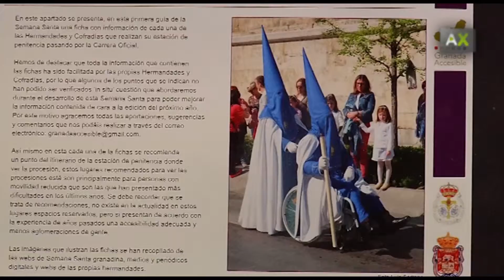格拉纳达的先锋向导，让残疾人能够享受圣周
一个专门为残疾人设计的向导，让他们能够享受圣周期间的游行。它是格拉纳达的La Ciudad Accesible协会的先锋举措，其中包括了一些针对行动不便的人设计的信息，让他们能够享受这一传统节日。